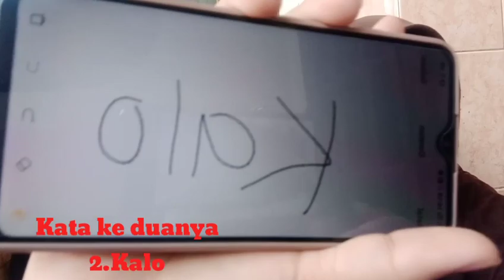Tebak Kata Terlarang || Ngakak!🤣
Di buat hanya untuk hiburan 🤗
Dan Terimakasih yang sudah menonton😚♥️